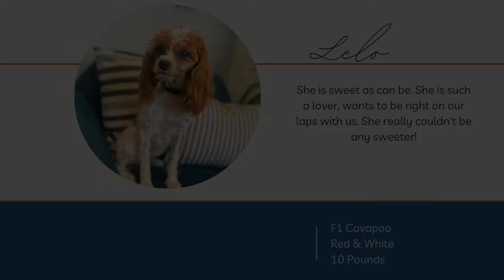Meet little Lelo! She's our 10lb F1 Cavapoo Mama, such a lover!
Lelo is a 10lb F1 Cavapoo. She is sweet as can be. She is such a lover, wants to be right on our laps with us. She really couldn't be any sweeter!

Goldendoodle and Cavapoo Puppies- Raised in our home with lots of love!